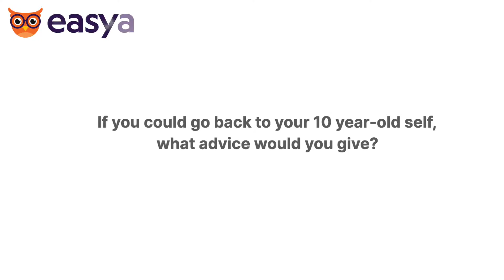How I got into Westminster School and Cambridge University - is it really that hard?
In this video, Namnueng, EasyA tutor, current Cambridge University Engineering student and former Westminster School student, shares her advice for students looking to apply to top secondary schools and universities in the UK.

If you're considering studying at a top secondary school or university, you won't want to miss Namnueng's top tips for success!